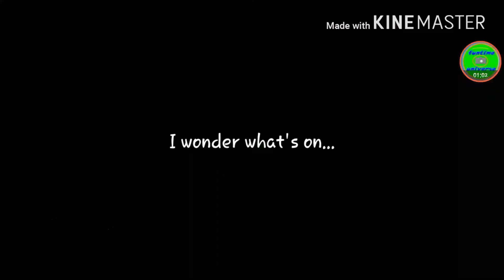Steven Goes On Vacation! - MCPE mini movie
I worked on this very hard and it's the best I could do with the limitations of a phone.